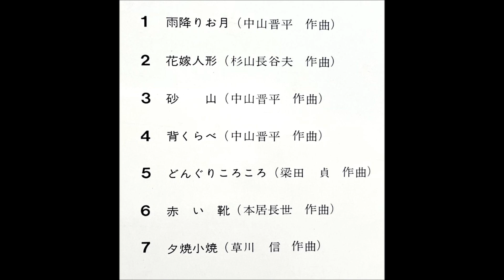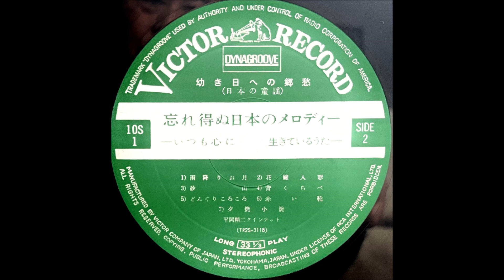「背くらべ」平岡精二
忘れ得ぬ日本のメロディー　いつも心に生きているうた
「幼き日への郷愁」ー日本の童謡ー
平岡精二クインテット

ビブラフォン：平岡精二

ビクターレコード                     10S - 1